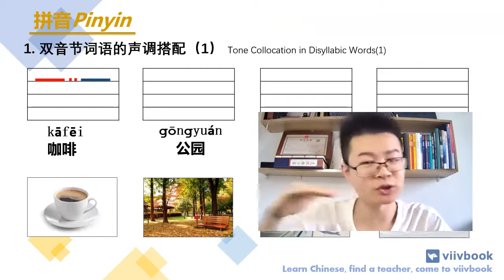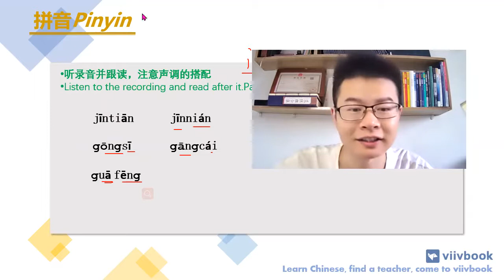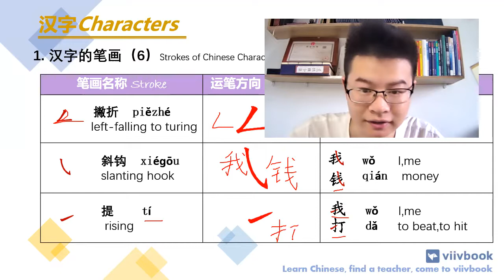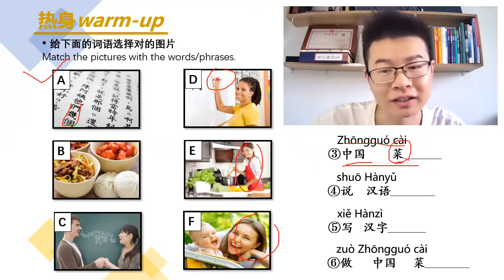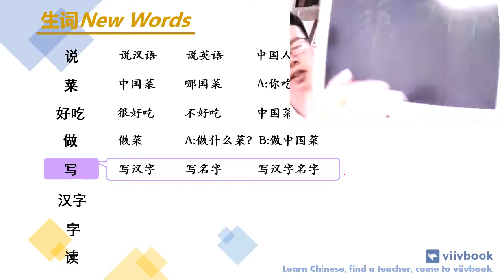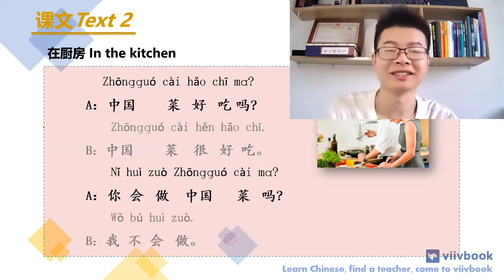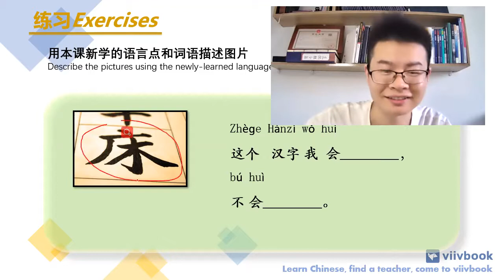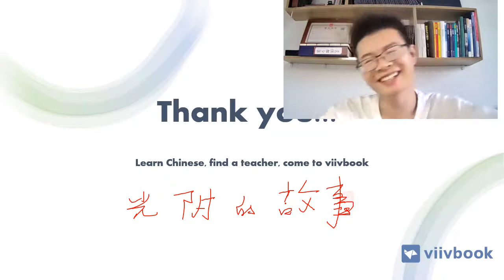HSK 1 Unit 6 我会说汉语 公开课